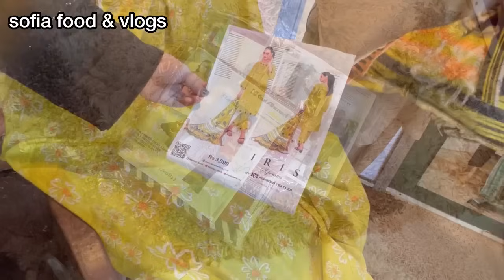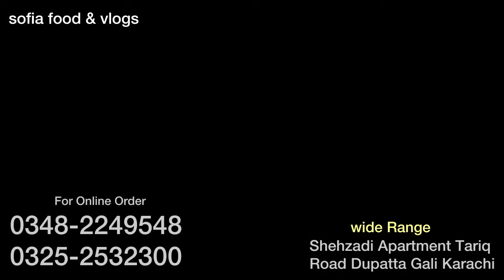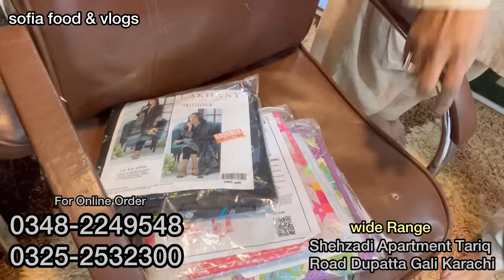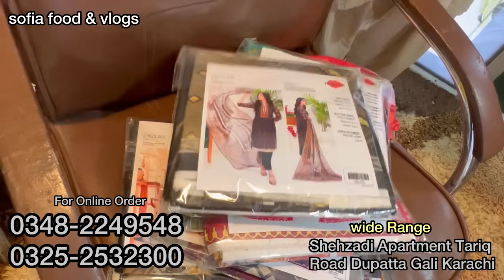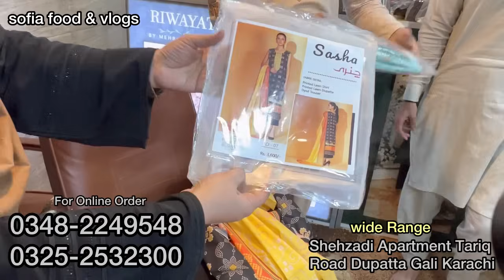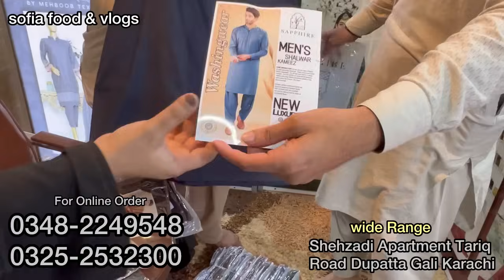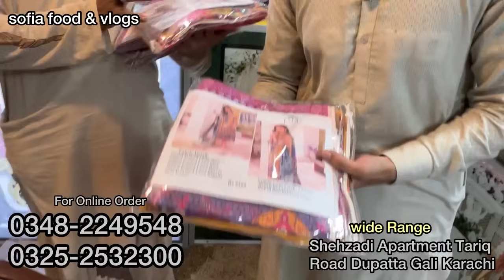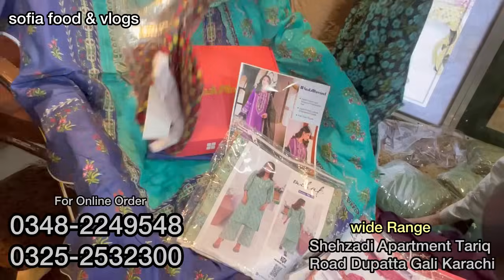Hurry up!! | Khaadi - Gul Ahmed Branded Dresses Clearance Sale 999 RS | Tariq Road Karachi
chapters:-
0:00 intro
1:02 highlights
5:19 address & number whatsapp
4:03 Asim jofa stitched Laat stock
8:02 stitched dresses
8:17 kurti collection
9:22  2piece collection
11:12 bonanza satrangi
14:53 binsaeed
16:30 khaadi
17:45 sale offer
19:20 gul ahmed v
20:23 amazing collection
29:00 binsaeed

market
catalogue

karachi branded
karachi branded collection
karachi branded
karachi branded collection mega
sale
ranchore line

stitched
stitched suits wholesale
stitched saree

wholesale market
wholesale
wholesale market in lahore
wholesale jewellery
wholesale business
wholesale clothes